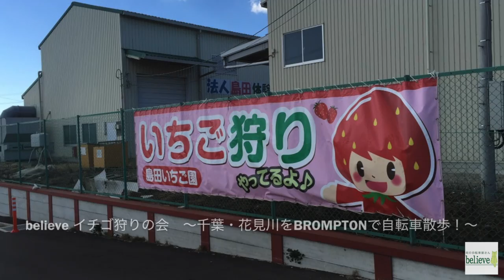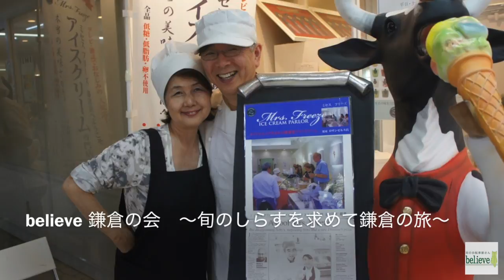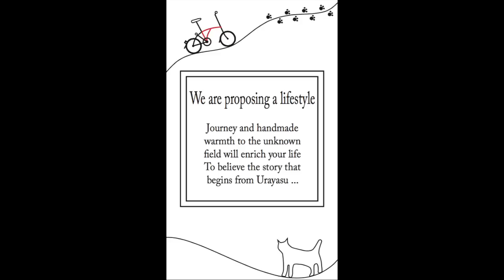2016 believe Event Collection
2016 believe Event Collection

街の自転車屋さん「believe」
〒279-0004千葉県浦安市猫実5-1-37